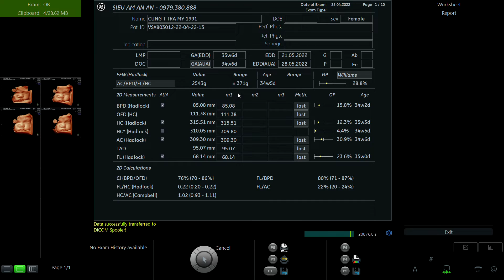CUNG THỊ TRÀ MY 1991